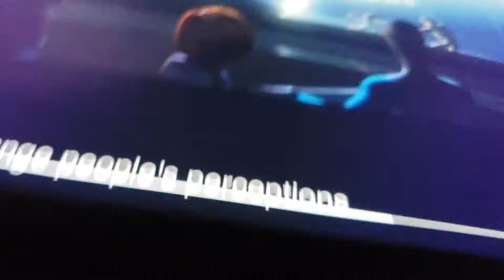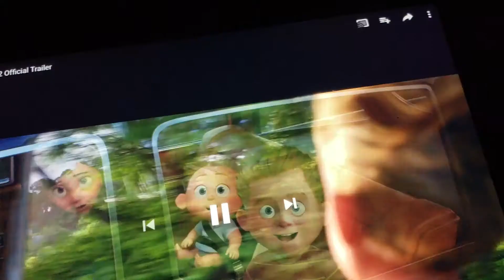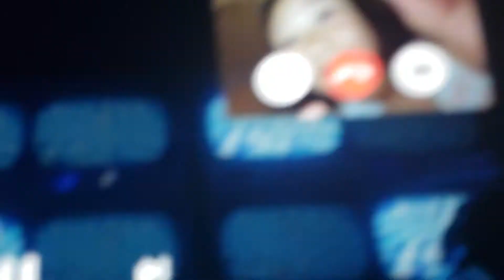YTP: the incrapibles 2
Age restriction is on